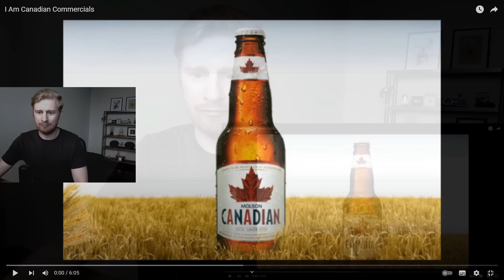I Am Canadian Commercials (Molson Canadian Beer) BRITISH REACTION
This is my reaction to I Am Canadian Commercials (Molson Canadian Beer)

This is my reaction to a series of commercials created for Canadian beer brand Molson Canadian.

Subtitles are available in French (and English)